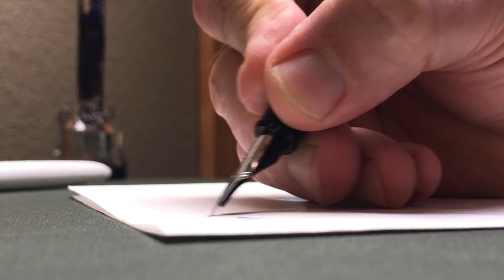The Waterman Expert III • A Modern Classic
A review of the Waterman Expert III fountain pen.

Thanks to a great friend of the channel (who prefers to remain nameless) for sharing this pen.

Ink used in this review is Waterman Serenity Blue
Paper was a Rhodia lined tablet

Timestamps
Intro: 0:10
Design overview: 0:57
Nib: 4:28
Specifications: 4:31
Size Comparisons: 5:18
Writing Sample: 5:38
Dad Joke of the Week: 8:14
Final Impressions: 8:27
One Last Thing: 10:37
Quote of the Week: 10:54

JG3 Reviews
USA

Or, if your shipping service does not send to PO Boxes:

JG3 Reviews
USA